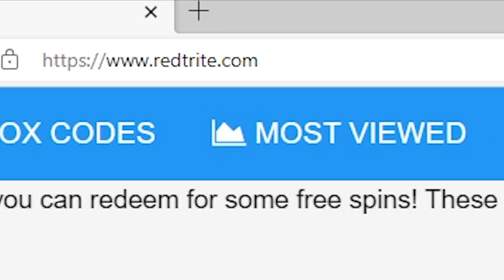Anime Dungeon Fighters, Roblox, 7 SECRET CODES, ALL WORKING CODES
In today's video I show you guys an updated list of all working, secret and new codes for Anime Dungeon Fighters in 2024! Make sure you watch till the end and enjoy!